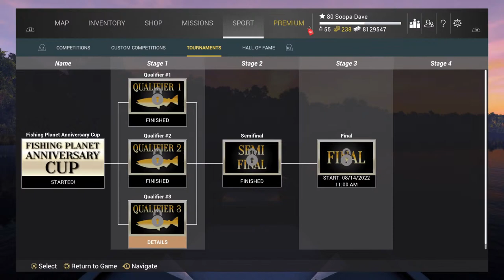Fishing Planet Anniversary Cup Semi-Finals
Fishing Planet Anniversary Cup Qualifier Semi-Finals